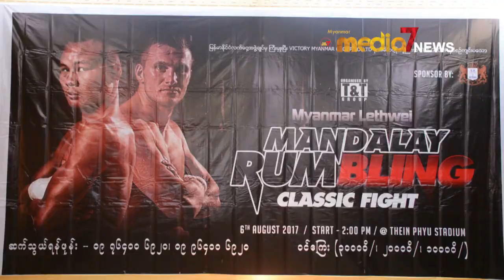Rum Bling Classic Fight တြင္ ဆာလာဒိုက္ႏွင့္ စိုးလင္းဦး မေၾကပဲြထိုးမည္